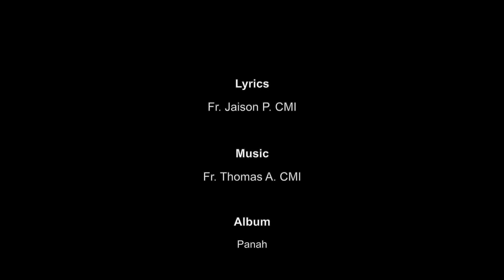Hindi Christian Devotional Song I Hriday Se Karte (Lyrics)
Lyrics - Fr. Jaison P. CMI
Album -  Panah